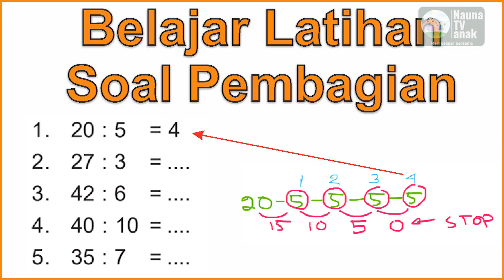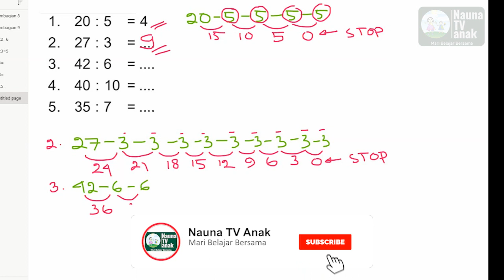Belajar Latihan Soal pembagian dengan cara pengurangan untuk kelas 3 SD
Intro template:

Thanks to

Belajar membaca
belajar berhitung

Intro template:
Thanks to